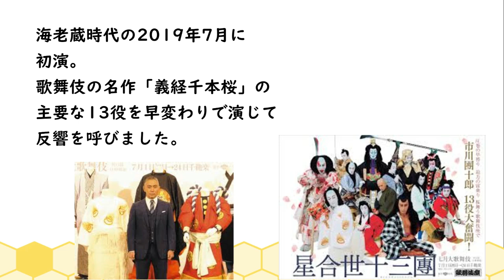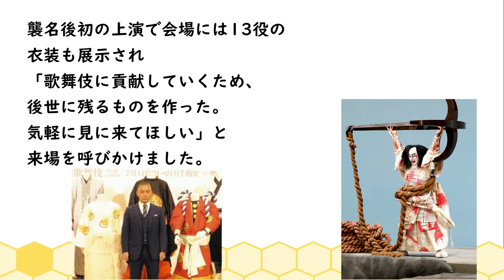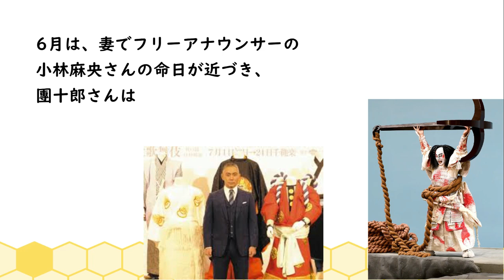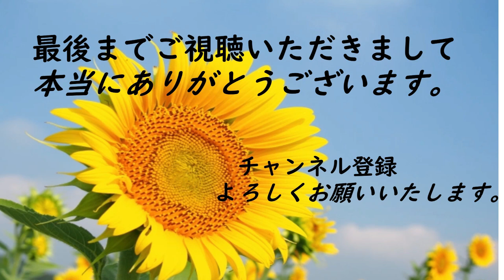6月の空が真っ赤だと子どもたちとする話。麻央さんを思って・・・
６月11日、東京都内で
昼の部「星合世十三團」（7月1日〜24日）
取材会に出席しました。

海老蔵時代の2019年7月に
初演。
歌舞伎の名作「義経千本桜」の
主要な13役を早変わりで演じて
反響を呼びました。

「満身創痍（そうい）。
体調不良で休演もあって
やりきれない部分もあった」
と当時を回想。

襲名後初の上演で会場には13役の
衣装も展示され
「歌舞伎に貢献していくため、
後世に残るものを作った。
気軽に見に来てほしい」と来場を呼びかけました。

「十三代目團十郎」にも
かけ合わせたという13役という数字に
ついて團十郎さんは

「海外では不吉な数字だけど僕もせがれ
（市川新之助）も”13”という数字が好き。

せがれは『大きくなったら
”十三代目”になりたい』
と言っている」と苦笑い。

”ダブル菊五郎”の話題で歌舞伎界が
盛り上がる中、
”ダブル十三代目”のジョークで
会見を盛り上げました。

6月は、妻でフリーアナウンサーの
小林麻央さんの命日が近づき、

「特に報告はない。
毎日手を合わせてコミュニケーションを
とっている。

あの日は空が真っ赤だったので、
6月の空が真っ赤だと子どもたちと
そんな話をする」
と胸の内を語られました。

團十郎さん。
「星合世十三團」は
襲名後初の上演なのですね。
そして、麻央さんの命日、
6月22日をむかえられます。
頑張っていただきたいですね。